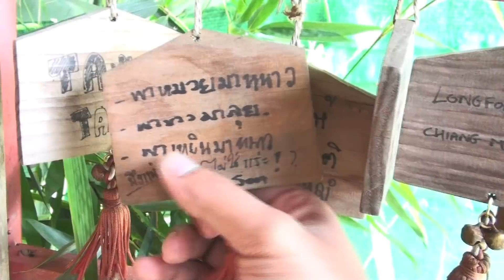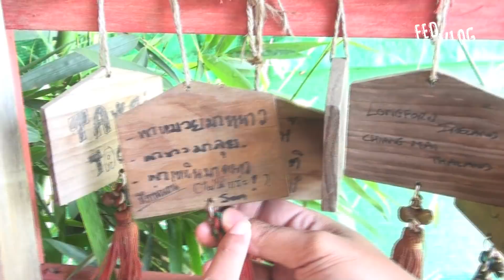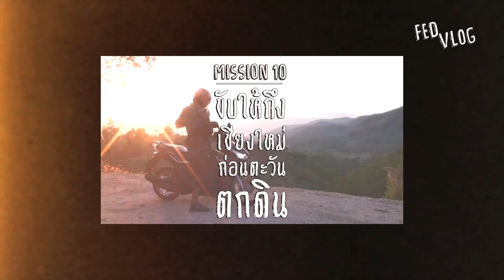FedVlog | Ep.4 ตอน ถนนที่สวยที่สุด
FedVlog รายการท่องเที่ยวของเฟ็ดเฟ่ ที่จะชวนกันไปไหนโดยไม่มีการวางแผนล่วงหน้า เดินทางกันแบบค่ำไหนนอนนั่น ซุกซนกันอยู่ตามซอกหลืบในสถานที่ท่องเที่ยวต่าง ๆ  ค้นหาของกินสุดแสนอร่อย แอบดูสาวสวยประจำจังหวัดให้ชุ่มช่ำหัวใจ และตามหาสถานที่ท่องเที่ยวแปลกใหม่ที่เรายังไม่เคยได้ไปสัมผัส เราทั้ง 9 คน ขอเชิญคุณร่วมออกเดินทางผจญภัย ไปพร้อมกับความสนุกสนานของผองเพื่อนใน FedVlog